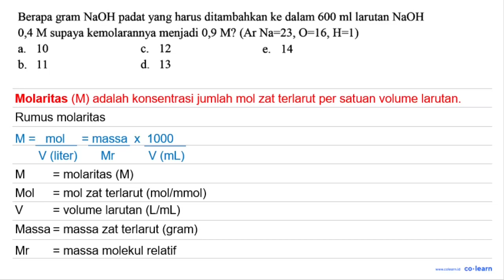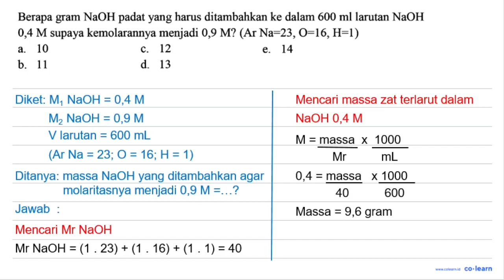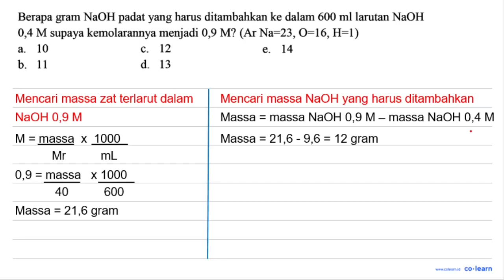Berapa NaOH padat yang harus ditambahkan ke dalam 600 ml larutan NaOH gram 0,4 M supaya kemolaran...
Berapa NaOH padat yang harus ditambahkan ke dalam 600 ml larutan NaOH gram 0,4 M supaya kemolarannya menjadi 0,9 M? (Ar Na-23,0-16,H-1) 10 12 a. C_ e_ 14 b. 11 d 13

Topik atau Materi: Kadar Zat - Hukum-Hukum Dasar Kimia dan Stoikiometri - Kimia Fisik dan Analisis - Kimia Kelas 10 SMA -

00:00 : Bedah Soal
01:00 : Konsep, rumus dan pengertian Kadar Zat
01:18 : Langkah penyelesaian soal
01:11 : Jawaban akhir
01:41 : Penutup